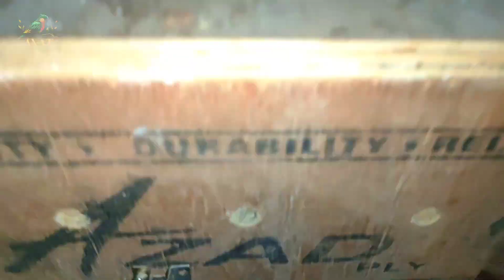ছোট্ট খামারের Love Bird Breeding এর জন্য প্রস্তুত হচ্ছে 😍